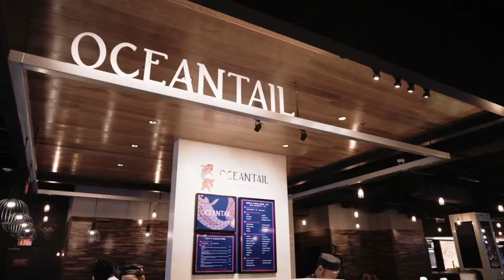Food Network Chef starts PieCaken Bakeshop - Zac Young